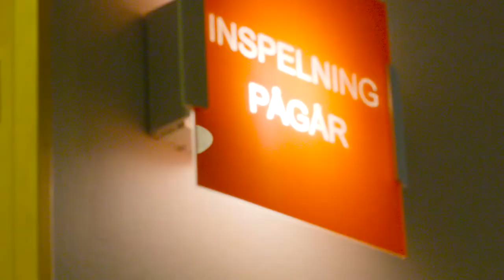Akademisk kvart: 70 är det nya 50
Sex, pensionsutbetalningar och rock'n'roll – våra äldre har aldrig varit yngre än idag. I veckans Akademisk kvart berättar Ingmar Skoog, professor i äldrepsykiatri om hur 70 är det nya 50. Eller är det kanske rent utav så att 70 är det nya 20?

Akademisk kvart är en serie där du får inblick i några av Göteborgs universitets forskningsområden och där du under en kvart får möta forskarna som är experter på ämnet. Se alla filmer i vår serie Akademisk kvart här